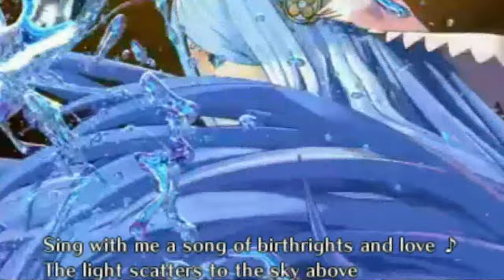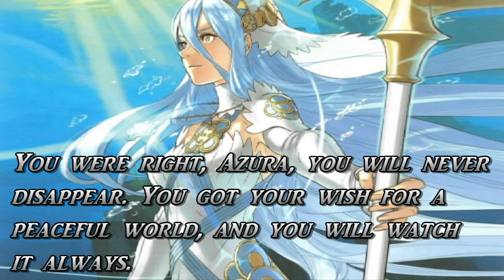Fire Emblem Fates Birthright Blind Run: Finale - Of Birthrights and Love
PLEASE don't get muted this time.